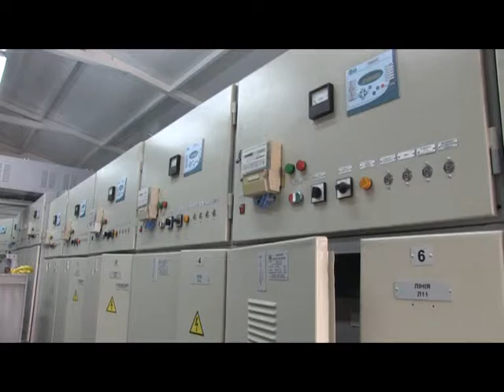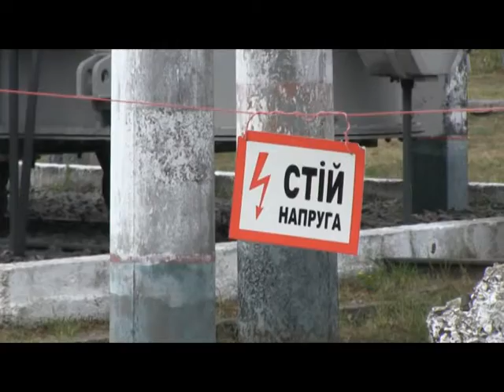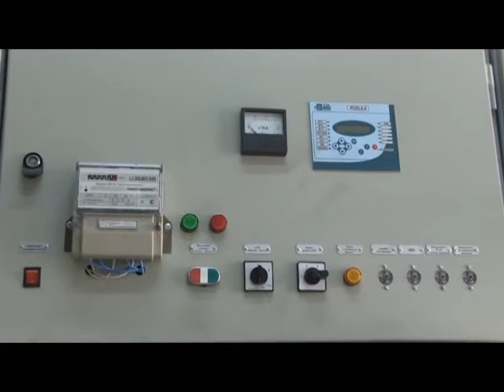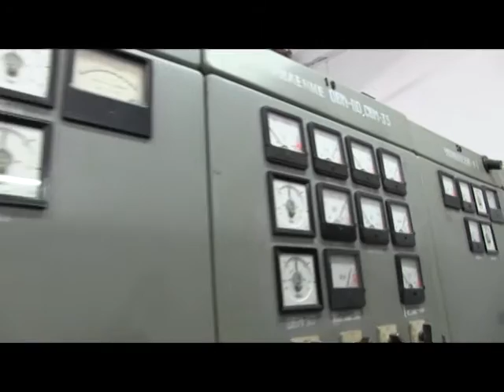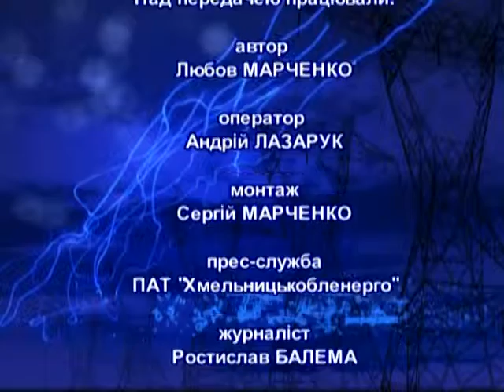Тиждень енерго (12 09 15)